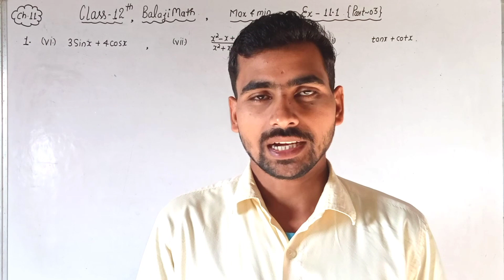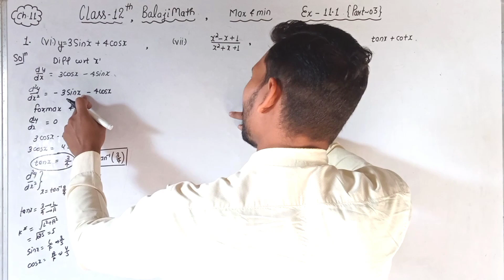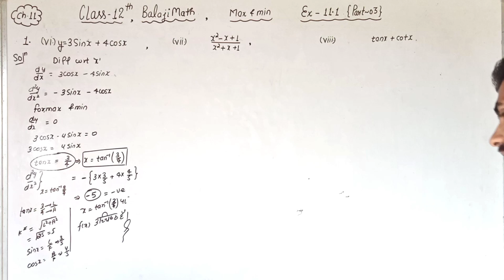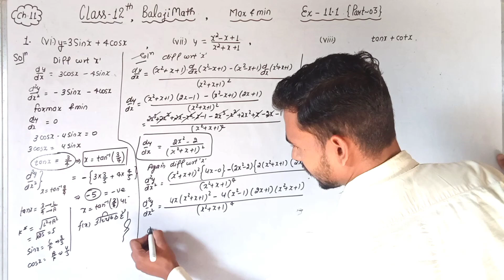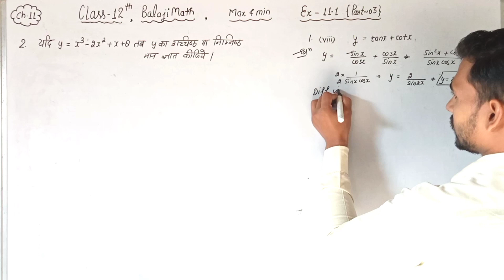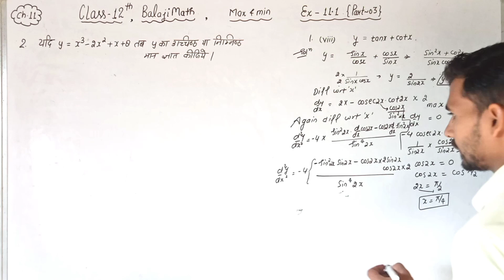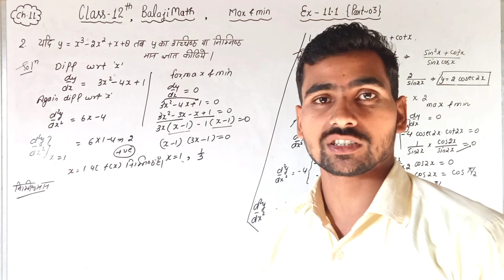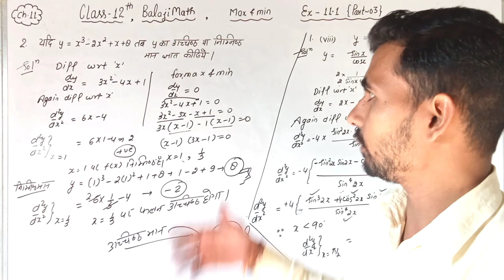12th BALAJI MATH'S | Ex- 11.1 (Part 3) | Maxima & Minima | Q 1(vi, vii, viii) & 2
12th BALAJI MATH'S | Ex- 11.1 (Part 3) | Maxima & Minima | Q 1(vi, vii, viii) & 2